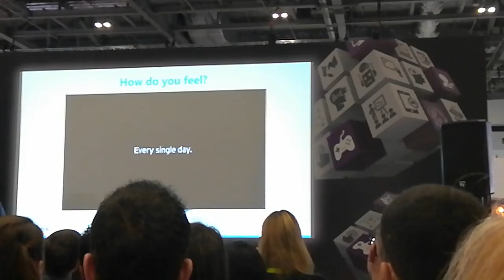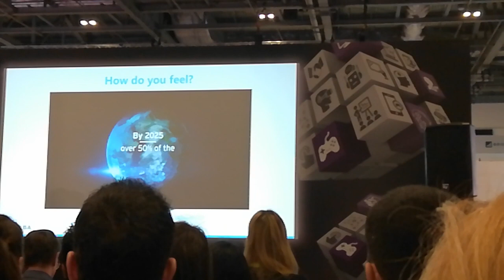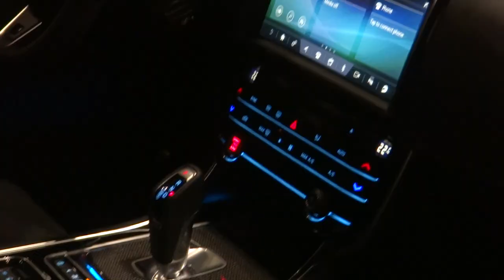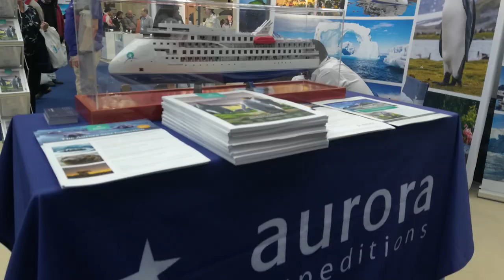079. АНГЛИЯ: ТОР-10. Крутые тачки, кинопремия и свадебные показы. Что делать в Лондоне в феврале?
079. АНГЛИЯ: ТОР-10. Крутые тачки, кинопремия и свадебные показы. Что делать в Лондоне в феврале?

Куда сходить и что посмотреть в Лондоне в Феврале 2020 года, рассказываю в этом ролике!

1. Plant Powered Expo (Olympia)

2. BAFTA (Royal Albert Hall)

3. Pure London (Olympia)

4. Learning technology (ExCel)

5. National Wedding show (Olympia)

6. London Edge (Business Design Centre)

7. London Car Classic Show (Olympia)

8. Maslenitsa (Central London)

9. Travel Technology Europe Show (Olympia)

10. Comic Con (Olympia)